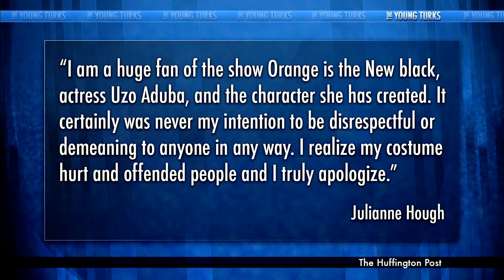Julianne Hough Blackface Controversy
"Julianne Hough put her worst face forward Friday night, knotting up her blond locks and donning blackface for her Halloween costume, the character Suzanne "Crazy Eyes" Warren from "Orange Is the New Black." On Saturday, she apologized. The gaffe went down at the Casamigos Tequila Halloween party in Los Angeles, where Hough, 25, and pals went as orange-clad characters from the Netflix original series set in a women's prison. In addition to the blackface, Hough darkened her hair and eyebrows, E! News noted, and sported a prison ID...".* Ana Kasparian, Cenk Uygur, Jayar Jackson and Jesus Godoy break it down on The Young Turks TYT Supreme Court segment.